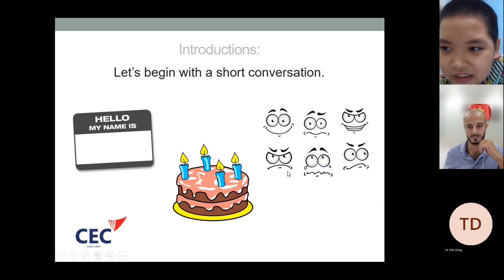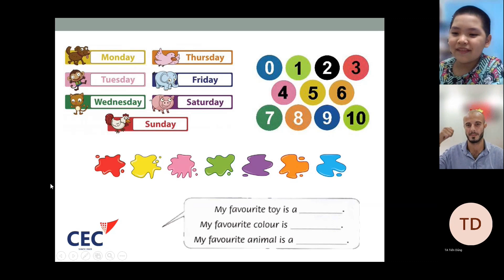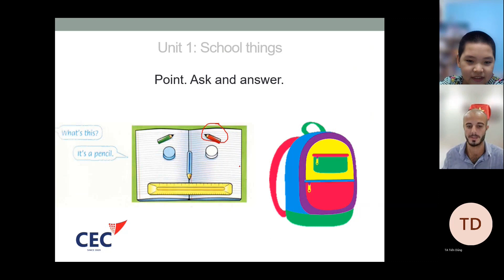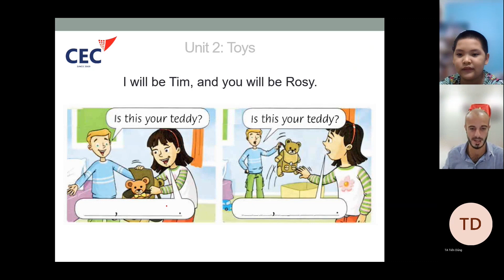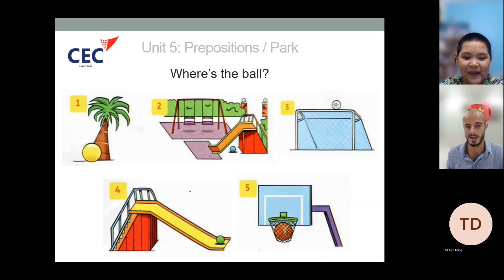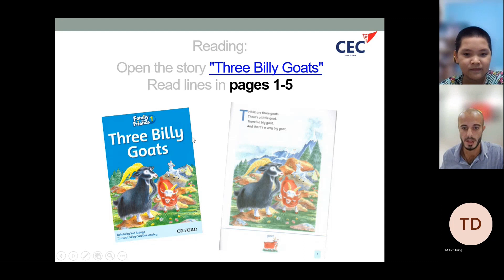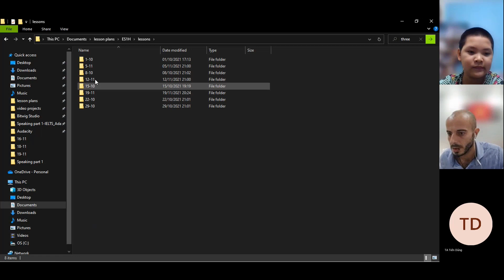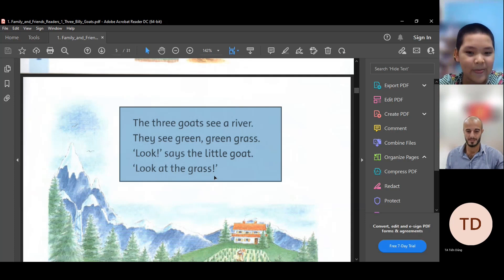ES1H- Speaking Test 1 - Hồng Phúc - Nov 19th